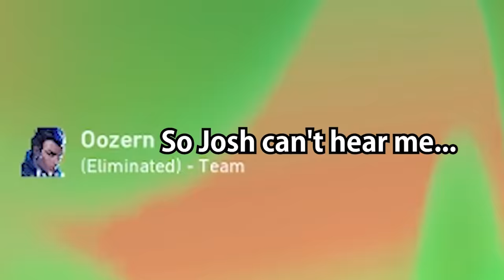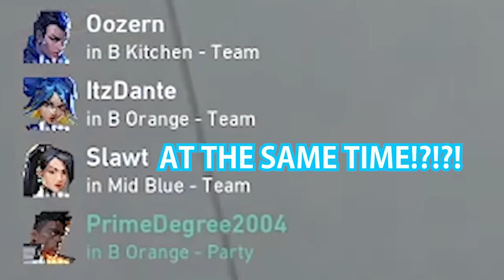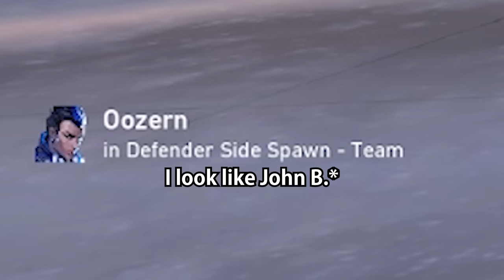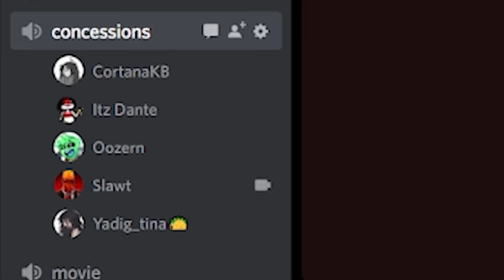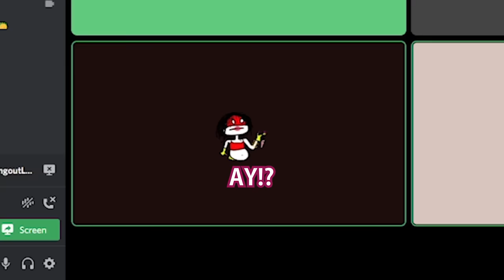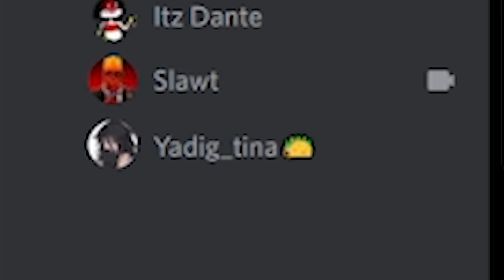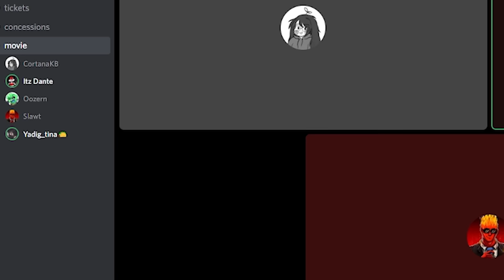PICKING UP GIRLS IN VALORANT 2💖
When girls play Valorant, the female experience of being a gamer girl often garners harassment and toxicity from other Valorant players, so we're here to fix that by showing you how to get a gamer girlfriend the correct way

First, we talk in voice chat with the random girl we met. Sadly she had a boyfriend so we joked around and clowned on him before Dante started making moves on the girl to achieve Valorant gamer girl love. But I was there for the experience too, so I, Oozern, attempted to steal her heart and love from Dante. I also hired my love wingman Slawt to help me get this gamer girl. Because in the original PICKING UP GIRLS IN VALORANT💖, I did not have a wingman and Dante won the girls heart. But this time, the Valorant gamer girl could not decide between her boyfriend and between her new competing lovers, as each one serenaded her with song: one was a rap/poem and the other was a live piano song duet in Valorant voice cat. Eventually, the Valorant gamer girl decided to be my e lover, so we got married right in front of her boyfriend in Valorant voice chat. But shortly after our marriage (where we were marrying e-girls in valorant), she pronounced my name wrong... but at least it wasn't "ozone" like my name was pronounced in the original PICKING UP GIRLS IN VALORANT 💖. After this, we found two valorant gamer girls who were way more fun to play with because their boyfriends didn't get in the way. On the flipside, they were playing hard to get, and we had to come up with especially funny jokes to win their hearts. Also, they turned out to be valorant gamer girl sisters (spoilers). So, we took one of the sisters to "le cinema", a movie theater owned by the same people who run "le restaurant" from the original PICKING UP GIRLS IN VALORANT💖. In "le cinema" we watched a slanderous film about Dante to ensure he would not walk away with any valorant gamer girl e-pus. This varied from silly jokes and stupid humor to the decision of who would complete her female experience in Valorant (well, now Discord I guess since she's on a Discord moviedate instead of our original date in the Valorant video game). Eventually, the date between gamer girl and gamer guys went wrong for dante, so the heartbroken gamer guy (dante) left while oozern walked away with a valorant e-kiss on the e-cheek. That is pretty much the end of this journey of love.

So, for gamer girls, gamer guys, and hotties alike, I hope you enjoy this Valorant funny moments video sprinkled with funny voice chats, funny interactions with a Valorant girl (and her female experience), and overall VIBE WITH THE HOMIES YAAAA!!! 😁

Timestamps:
0:00 Picking up girlfriend in Valorant👧
1:52 Piano Duet🎹🎶
2:58 Break up with boyfriend💔
4:05 PICKING UP BOYS IN VALORANT💖
5:10 Marrying girls in Valorant💍
6:45 TWO GIRLS, ONE GAME👭
8:12 my attempt...👨
9:04 ESTOY FELIZ🌮
9:54 le cinema🍿🎞

▸Slawt - @Slawt
▸ItzDante - @ItzDante